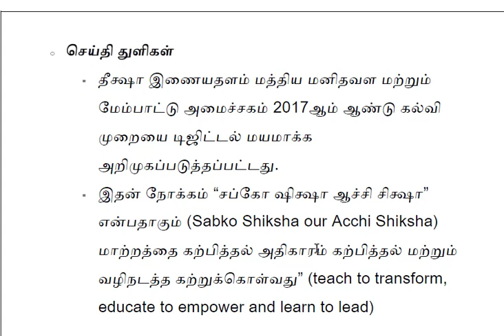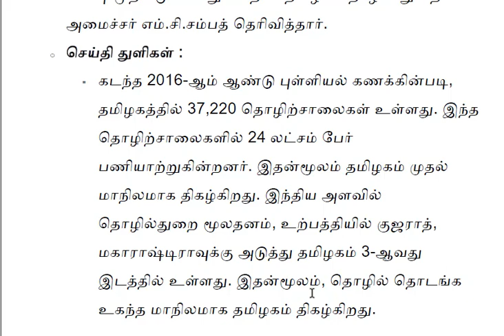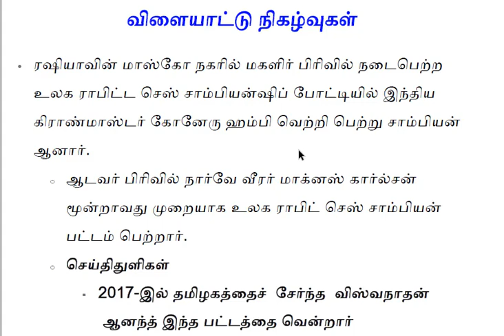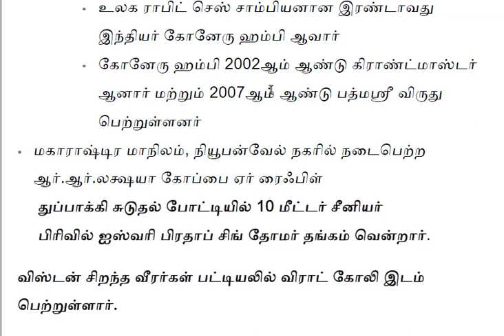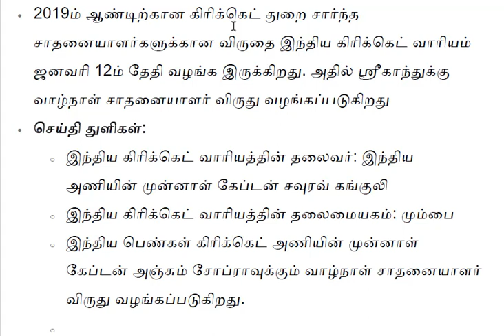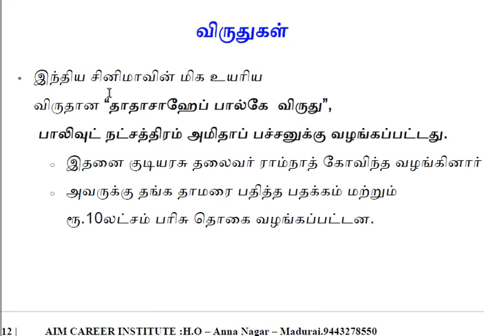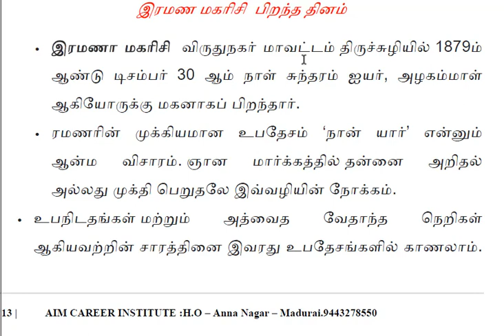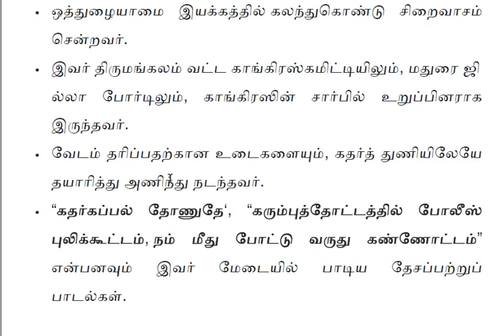dec 25 31